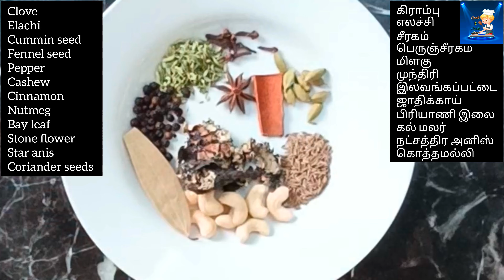Mutton biryani special masala | thalappakattu biryani masala home made